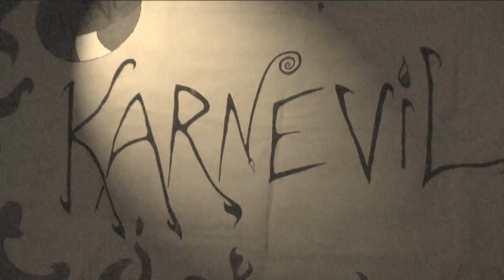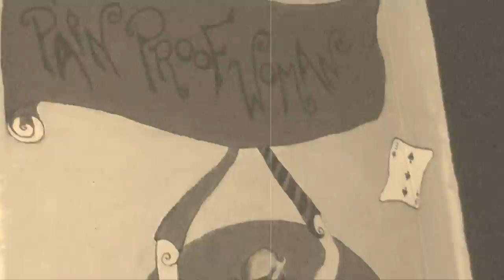Presenting: KARNEVIL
A savage sampling of our sinister sideshow antics!

Filmed at world famous bar and stage, Havana!

Video and editing courtesy of independent horror filmmaker Thomas Ryan of Theatre of Terror!